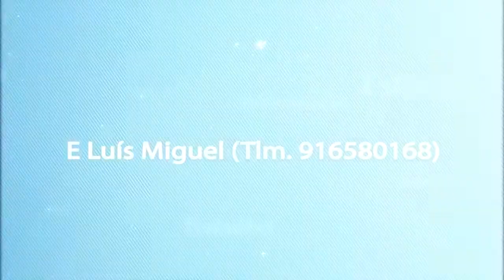FÁBIO ERVÕES Defesa Central Época 2011/2012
JOAQUIM RIBEIRO - FPF AGENT LICENSE NUMBER 103 (FIFA)
LUIS MIGUEL